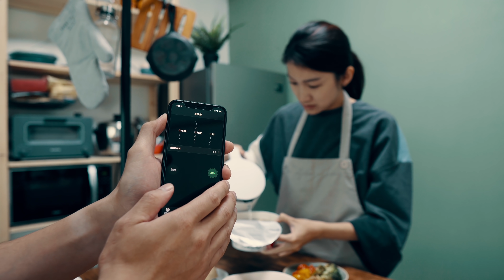隨便加入蕃茄醬的統一麵會好吃嗎？一粒是五星主廚還是賭徒｜一粒time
身為特級廚師的一粒，什麼挑戰都難不倒的啦！
用火烹調算什麼，就算不用開火也可以用統一肉燥麵做出超強五星級料理啦！
以下開放挑戰更好吃的作法～

趕快來看其他統一麵美味升級實驗室

記得開啟『CC字幕』與『鈴鐺功能』影片不漏看
如果還未有字幕，你也能為我們加上字幕喔！